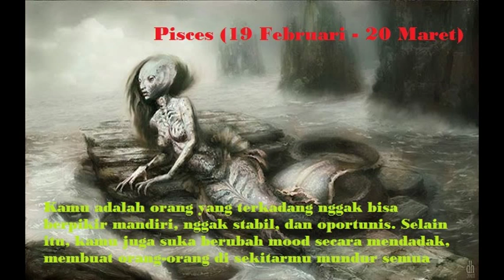MENGETAHUI SIFAT JAHAT MANUSIA BERDASARKAN ZODIAK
Setiap manusia memiliki dua sisi, yaitu sisi positif atau baik dan juga sisi negatif atau jahat. Setiap manusia pasti juga punya kelebihan dan kekurangan karena di dunia ini memang tidak ada manusia yang terlahir semburna, baik dari segi fisik maupun karakter.

Banyak yang mengatakan bahwa karakter seseorang dipengaruhi oleh zodiac yang dimilikinya. Mungkin selama ini yang kita ketahui hanya sisi positif atau karakter-karakter umum saja, kira-kira seperti apa sih sisi ‘jahat’ kita berdasarkan dari zodiak yang kita miliki?